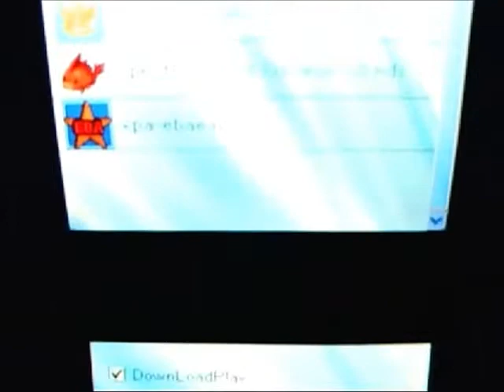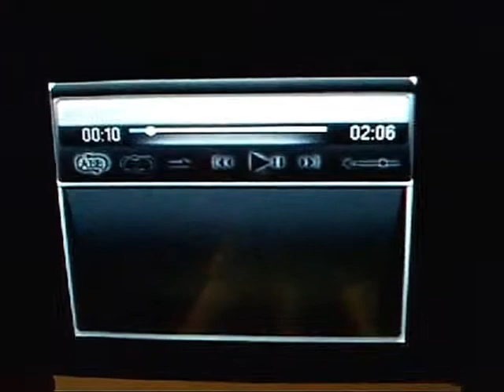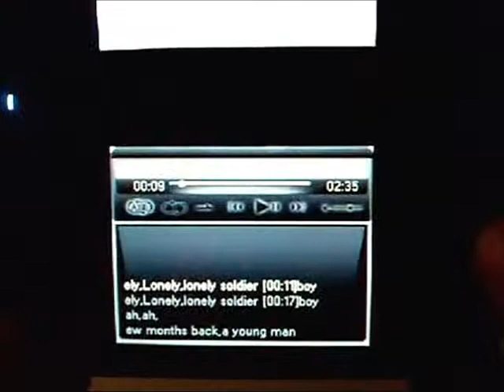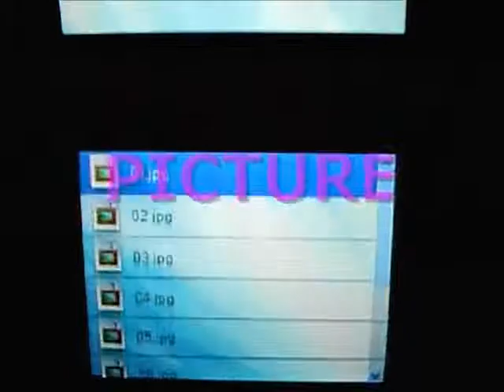It is a DS Fire2 of NDS tools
これも懐かしいネェ ４～５年前に使った NDS ツール DS Fire2 です .. !!